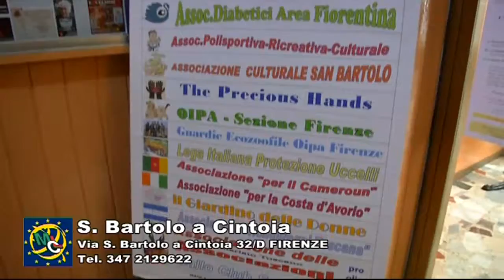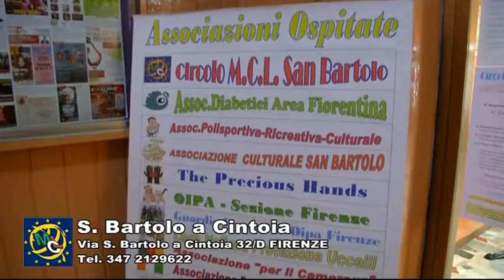TIFO 18 02 2017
IL TIFO IN BORSA PUNTATA DEL 19 FEBBRAIO 2017